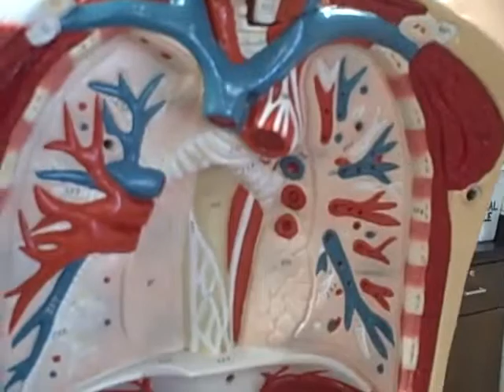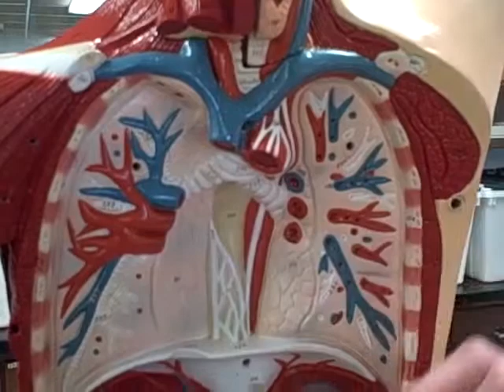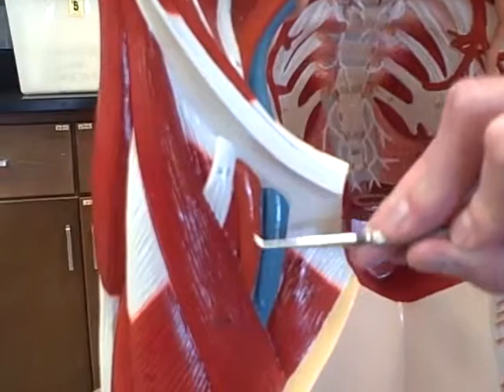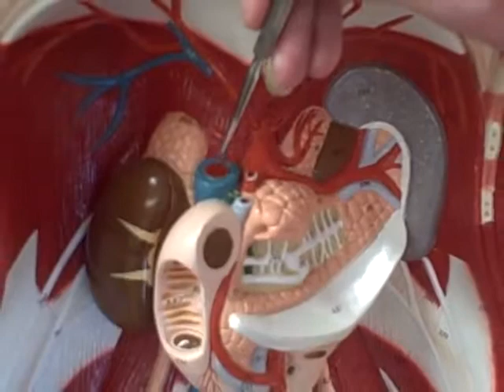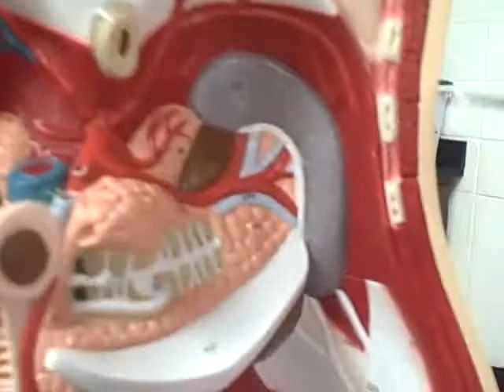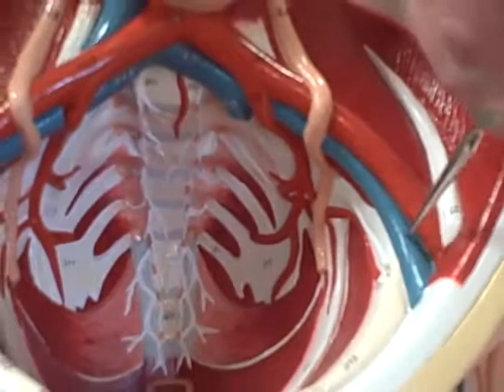A & P II video 4 torso model Anatomy Physiology 2 study guide lab models college student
Anatomy Physiology 2 study guide models college student